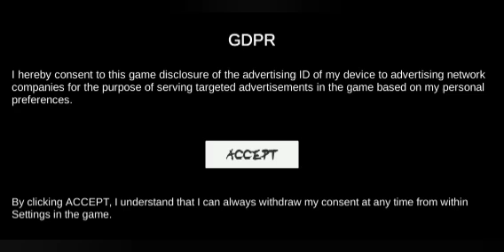hraju další díl grandpa and granny mód Elsa